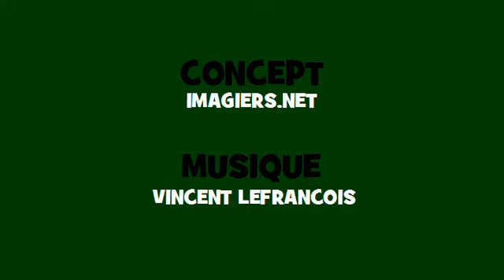Conjugaison en chantant